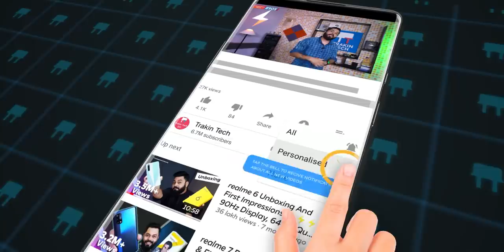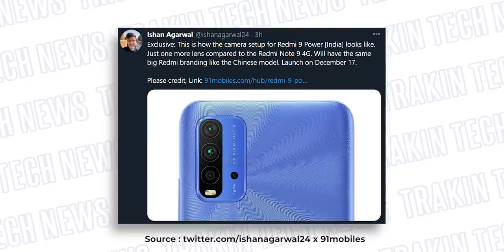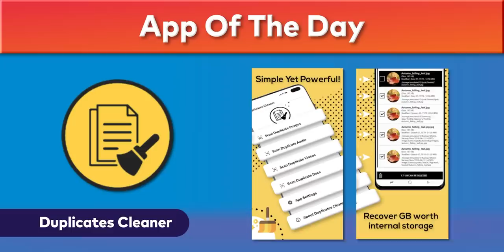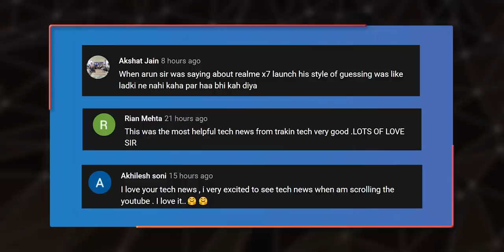Narzo 30 Series India Launch, PUBG New Map, Mi 10i India Launch, Why Apple?😒, realme Watch S-TTN905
Video Highlights
00:00 Why Apple, Why??
00:42 TikTok Overtakes FB to Become 2020’s Most Downloaded App
01:12 PUBG Releases Big Update | New Map
01:50 Samsung Launched a Huge 110" MicroLED TV
02:31 Samsung Store Confirms Galaxy S21 Launch Date
03:11 Redmi 9 Power India Launch Date Set for Dec. 17
03:27 Redmi 9 Power Camera Setup Leaked
03:45 Mi 10i Is Coming Soon
04:12 Mi Watch Lite Might Soon Launch In India
04:35 realme Narzo 30 Series Launching In Jan. 2021
04:59 realme Watch S Series India Launch Teased